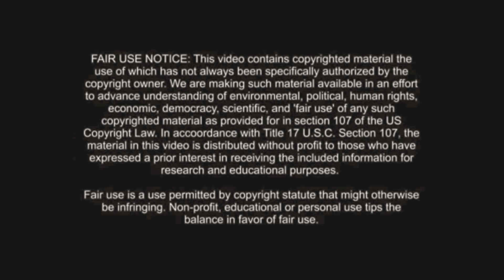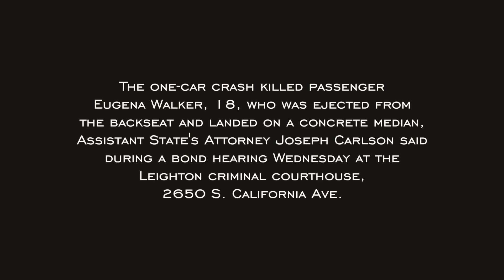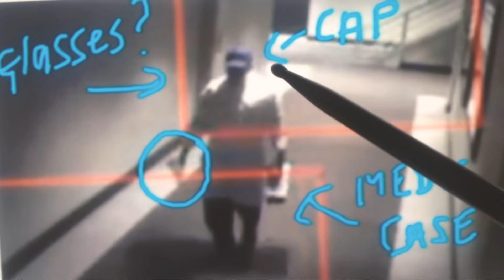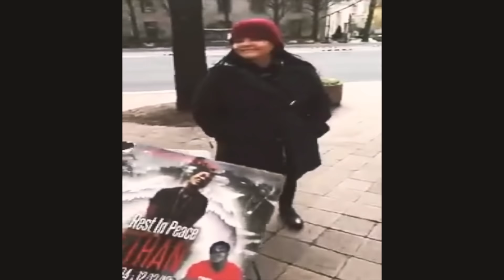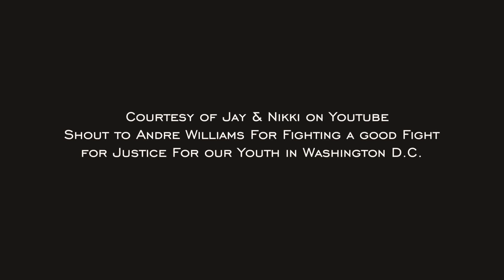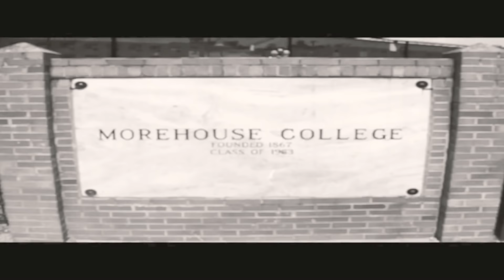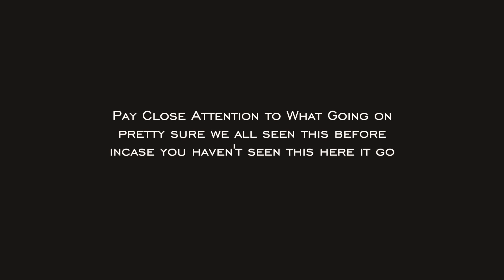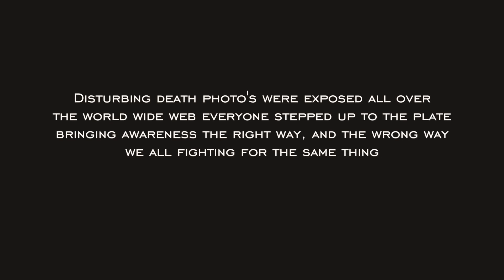Ken'neka Jenkins: The Aftermath Clues Episode 9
Ethic Radio Archive Film Reels Presents...

More Multiple Aftermath details Of Kenneka Jenkins Death Exclusive Short Doc Radio Special Episode 9 Starring Cole Who'know's,

A.C.Ceenno providing more updated details about Eugena Marshall Walker, Jayalim Ford Aka Asia Kimble, Crowne Plaza Hotel, Friends, including the people that were there on the night of Ken'neka Jenkins death from there perspective.

Produced & Directed by A.C.Ceenno

Kenneka Jenkins Raw Talk
Radio Podcast Listen Now,
Anytime, Anywhere on Mixcloud.

Publish by The Ethic Radio Staffing Team.